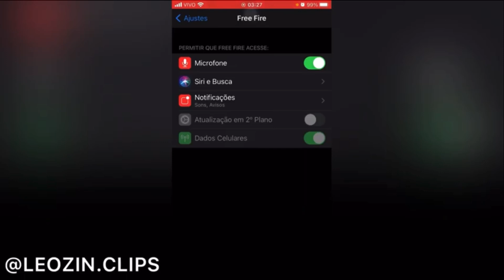freee firezin de cria